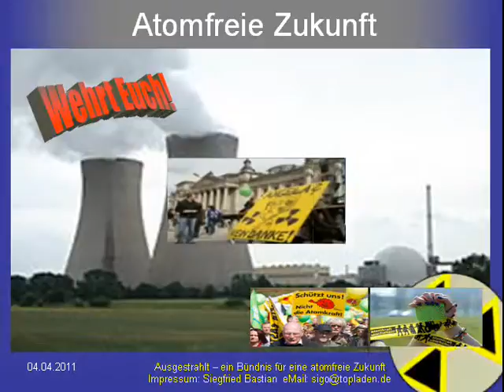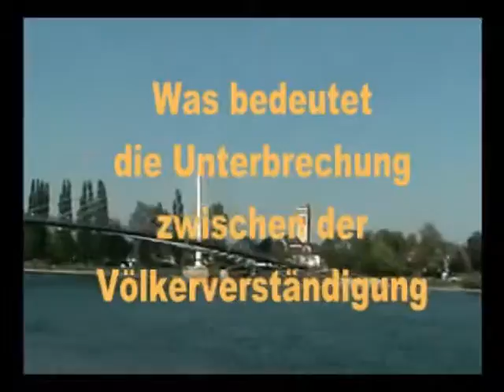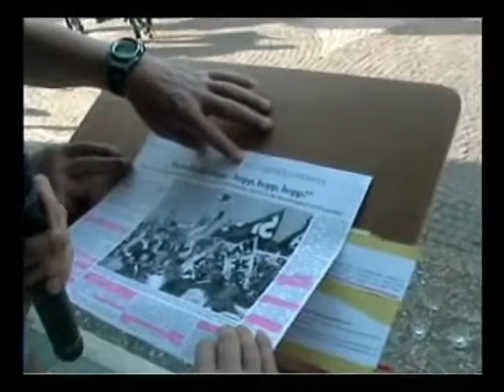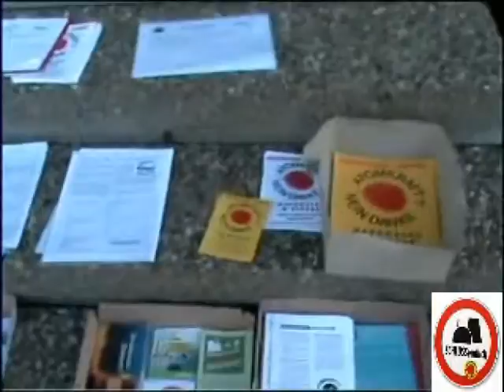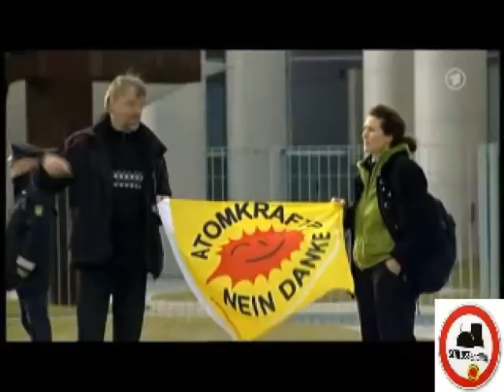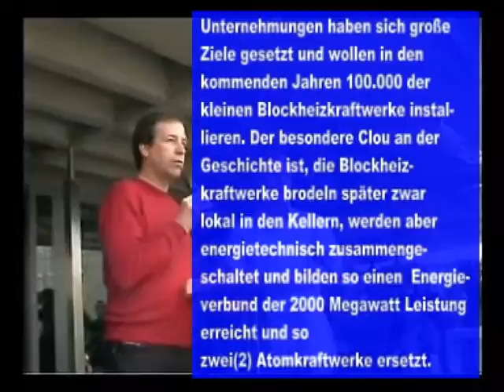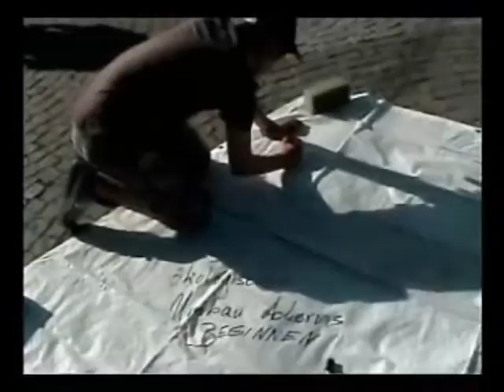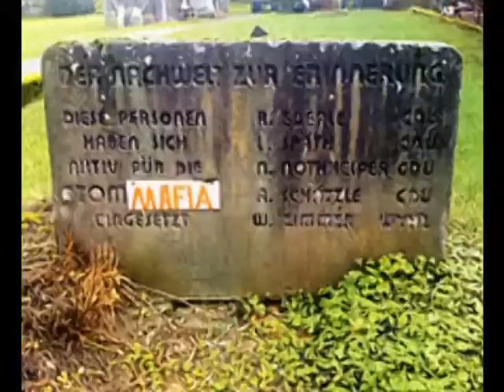Mahnwache bis zur 2. Halbzeit